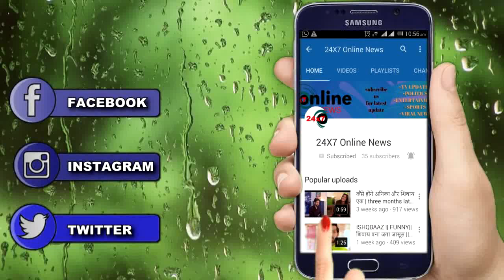TUJHSE HAI RAABTA || कल्याणी का चौंका देने वाला फैसला, मलहार रह जाएगा दंग